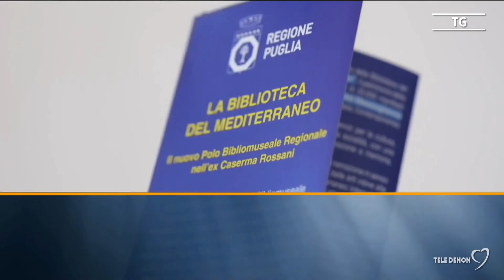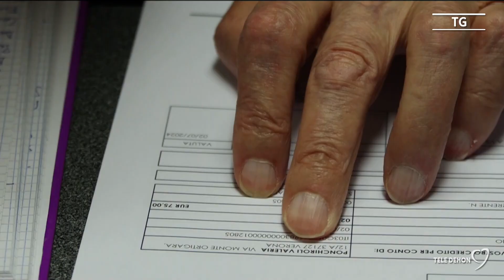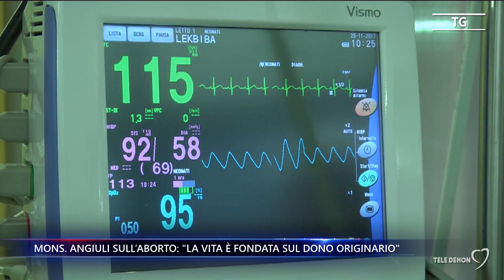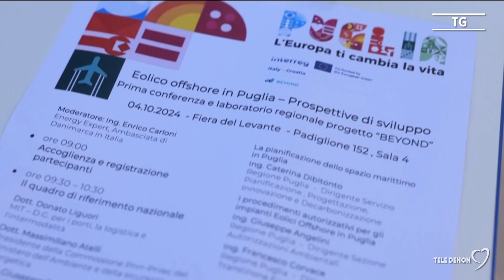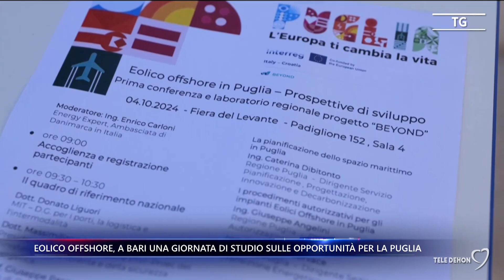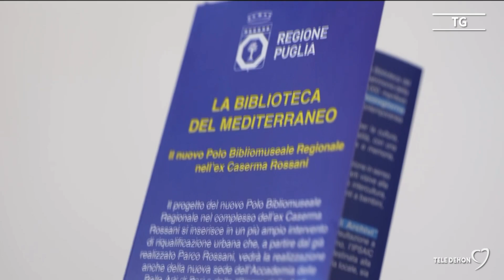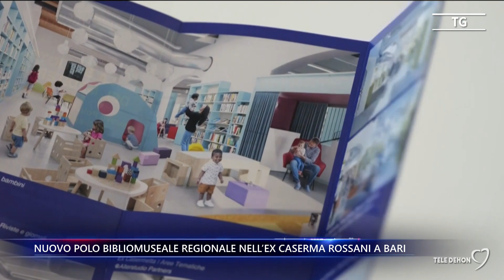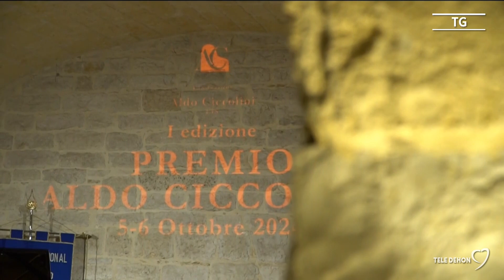Tele Dehon Notizie (seconda edizione) 09/10/2024